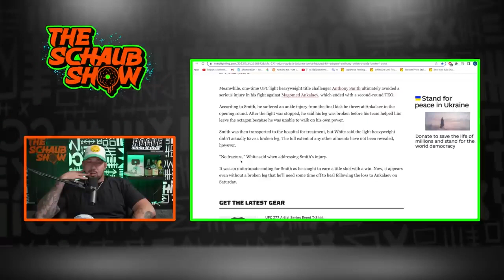Brendan on Magomed Ankalaev VS Anthony Smith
Thicccboy Merch